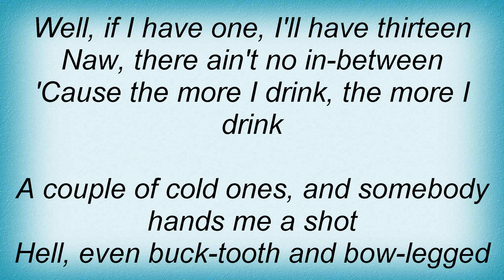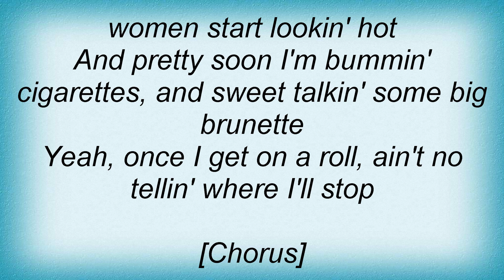Blake Shelton - The More I Drink Lyrics_1